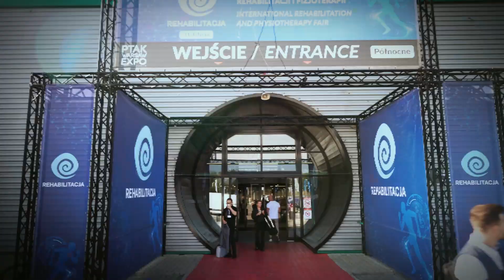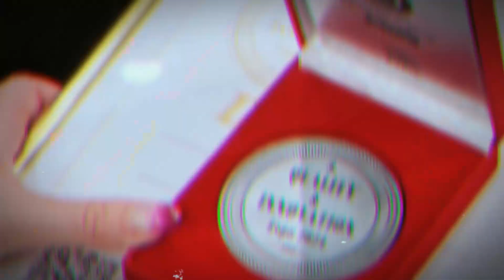Jak Komory Hiperbaryczne OMNIOXY Rewolucjonizują Rehabilitację? Relacja z Targów 2024!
Sprawdźcie, co działo się na stoisku OMNIOXY podczas Międzynarodowych Targów Rehabilitacji i Fizjoterapii 2024 w Nadarzynie! 🔥

Zobaczcie najnowsze technologie hiperbaryczne, które mogą wspomóc rehabilitację, regenerację i poprawę ogólnej kondycji. 🫁💪 Dowiedzcie się, jak działają komory hiperbaryczne OMNIOXY i jakie korzyści mogą przynieść dla zdrowia oraz samopoczucia.

📈 Zapraszamy na relację pełną inspiracji, ciekawych rozmów z ekspertami oraz wrażeń prosto z targów!